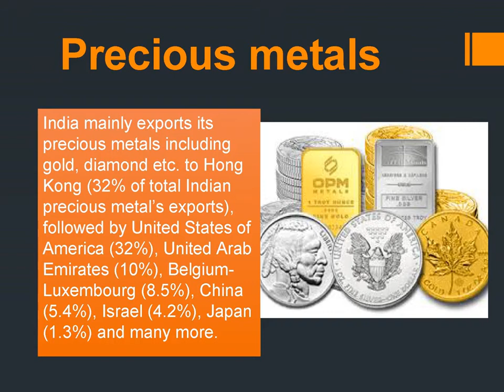Get Detailed Information about the Top 3 Largest Exports of India with India Export Data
Seair Exim Solutions is an innovator in the field of international export data providing facilities. You can receive detailed data about top exporters/sellers of India at a very low and sound price. We put all the required info of top exports in our true export data. We create this applicable data in excel format and send it to our familiar clients by e-mail after the payment.